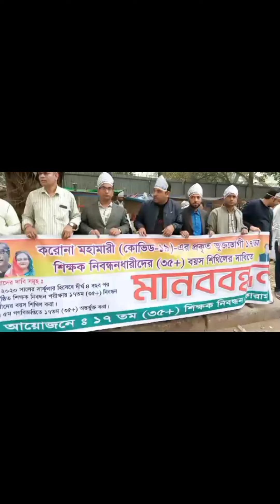৫ম গণবিজ্ঞপ্তিতে বয়সের ছারকরণ নিয়ে আন্দোলনের সময় NTRCA অফিসের সামনে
৫ম গণবিজ্ঞপ্তি নিয়ে আন্দোলনের সময় NTRCA অফিসের সামনে job video ‎@JobTechBD

৫ম গণবিজ্ঞপ্তির কার্যক্রম শুরু। প্রশ্নোত্তর পর্ব~২৩৪ 5th_gonobiggopti job ‎@JobTechBD

বিষয়ভিত্তিক শুন্যপদের তালিকা চেয়েছে শিক্ষা মন্ত্রণালয়।। job ‎@JobTechBD

নতুন পরিপত্রের শেষ অংশ।। job ‎@JobTechBD

১৭ তম কোন বিষয়ে কতজন যুক্ত হলেন। জব নিশ্চিত কিনা।

হাসতে হাসতে শিখুন। শিখতে শিখতে হাসুন। মজা করে , আনন্দের সাথে শিখুন। কঠিন বিষয়কে সহজভাবে, ছন্দের সাহায্যে আপনাদের সামনে উপস্থাপন করছি। নিয়ম বা সূত্রগুলো খাতায় লিখে নিয়ে বার কয়েক পড়ে দেখুন, জাদুর মতো কাজ করবে। এছাড়া সূত্রগুলো আপনার বন্ধু বান্ধবীর সাথে কিংবা আপনার সমমনা কারো সাথে আলোচনা করুন। দীর্ঘদিন মনে থাকবে।  পাশাপাশি লাইক, কমেন্ট ও শেয়ার করে সহযোগিতা করুন আমাদের। আপনাদের সার্বিক উন্নতিই আমাদের সর্বদা কাম্য।

জব ম্যাথ, চাকুরীর গনিত, বিসিএস গনিত, এনটিআরসিএ, এনটিআরসিএ গনিত,
প্রাইমারি গনিত, জব ম্যাথ শরটকাট, গনিত শরটকাত, চাকুরির গনিত শরটকাট, magical math,

Facebook page name : BCS Math,Primary Math, NTRCA Math, Magical Math